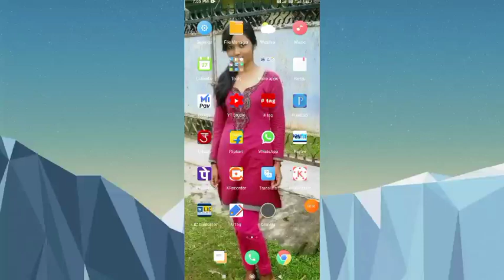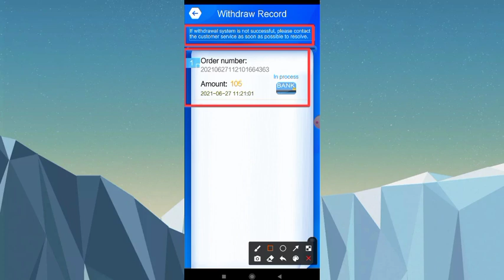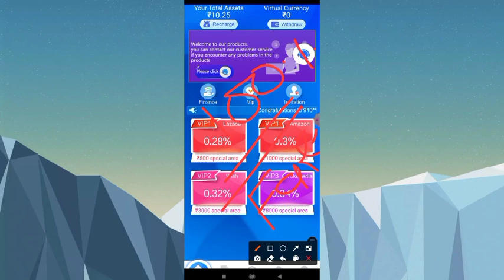New Power Bank Application ITC Media Payment verified Live Withdraw Proof 100% real details.?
Video Covers:-
1. EARN ₹1000 DAILY PAYTM CASH PLAYING GAMES
2. EASY WAY TO EARN MONEY ONLINE IN 2020 GAMES
3. HOW TO MAKE MONEY ONLINE 2020 best earning apps for android 2020
4. best earning apps 2020
5. best paytm cash earning apps
6. paytm cash kaise kamaye
7. earn paytm cash
8. play games and earn paytm cash money online
9 games khel kar paise kaise kamaye

0:00​​ paytm cash earning apps
0:20​​ earn paytm cash
0:40​​ paytm earning apps
01:50​​ free paytm cash
05:00​​ paytm money earning apps
05:50​​ earn paytm cash online

मैं एक (youtuber) प्रचारक हूं, ना कि कोई सलाहकार। मेरा काम है रोज रोज नई इनफार्मेशन शेयर करना, आजकल बहुत ठगी चल रही है, तो आप जो भी पैसा निवेश करें सोच समझ कर करें। पैसा निवेश करने से पहले पूरी जांच पड़ताल कर लें। इसमें आपको लाभ हानि हो सकती है, पैसा अपने जिम्मेदारी के ऊपर ही निवेश करें, इसमें हमारा कोई भी योगदान नहीं होगा, ना ही कंपनी से हमारा कोई लेना देना है। हम सिर्फ आपको कंपनी का प्लान दिखाते हैं, ना कि आपको पैसा निवेश करने की सलाह देते हैं, आप जो भी करें अपनी सूझबूझ और जिम्मेदारी से करें।

🙏 धन्यवाद